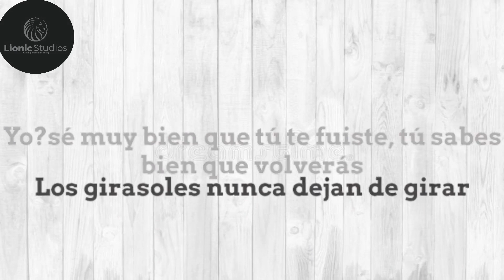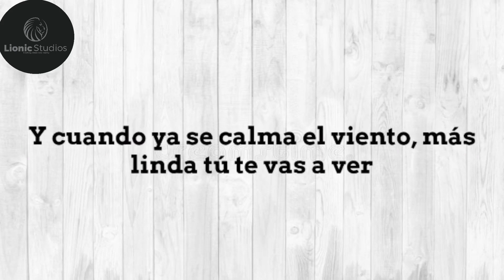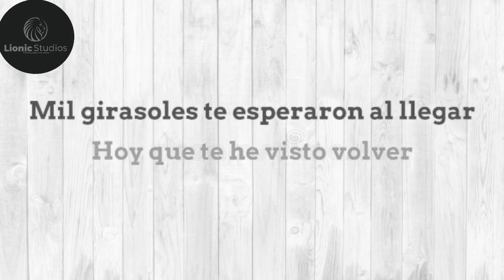Luis Fonsi - Girasoles | Instrumental Karaoke | Lyric Video